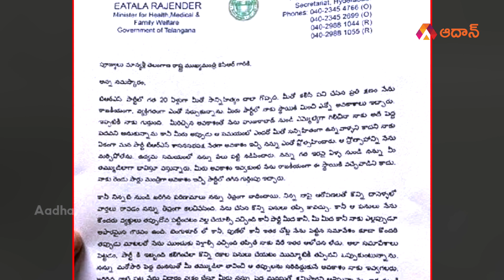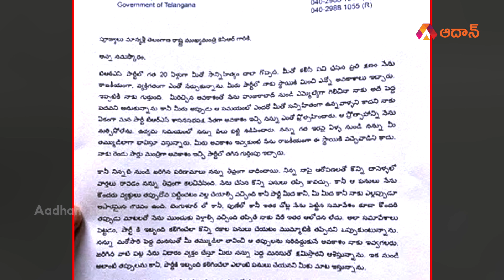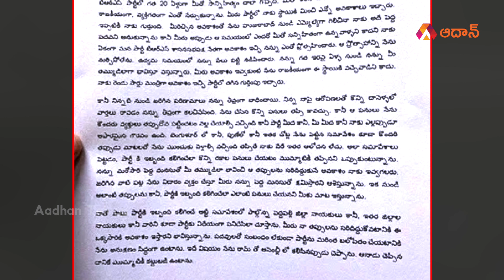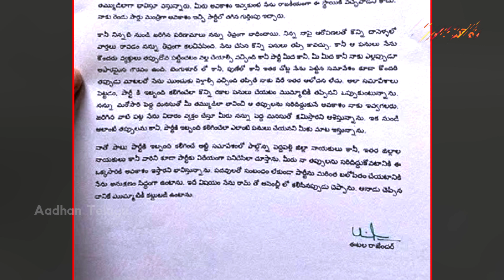Eatala Rajender Letter Goes Viral In Social Media